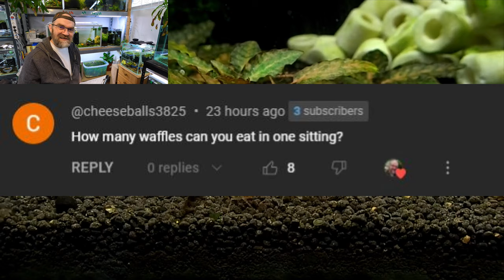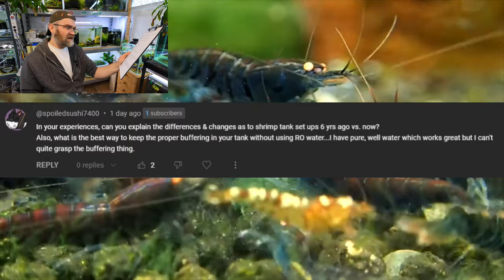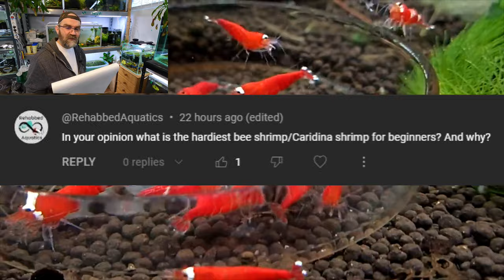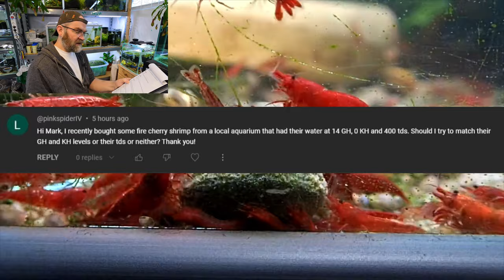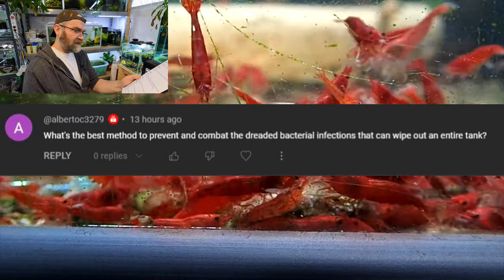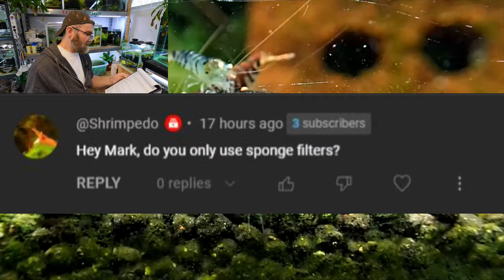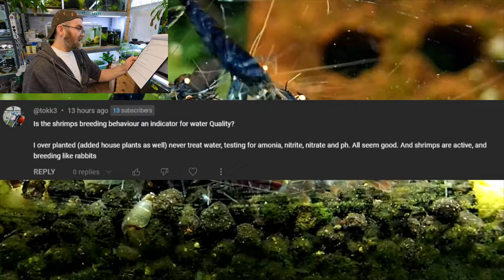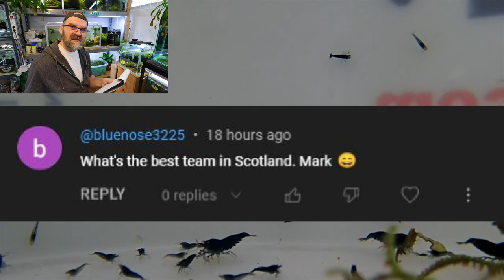Marks Shrimp Tanks QnA #2